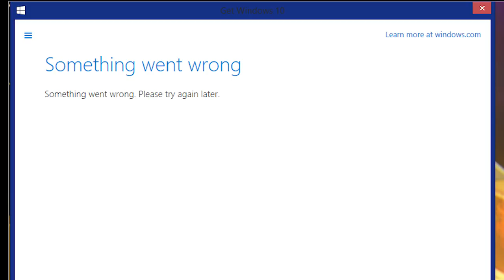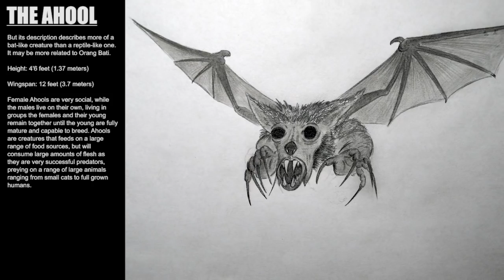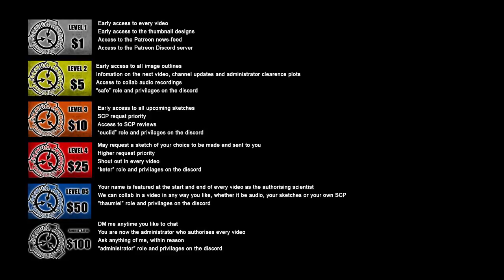The Ahool illustrated - Cryptid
With thanks to all my amazing patreons, thank you for supporting me and this channel:

SHARE to bring more people to the channel